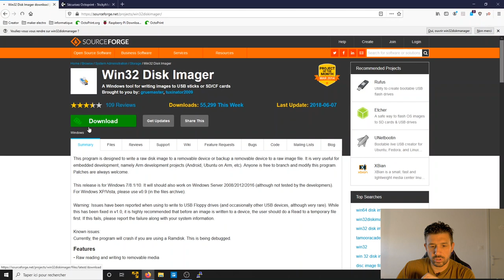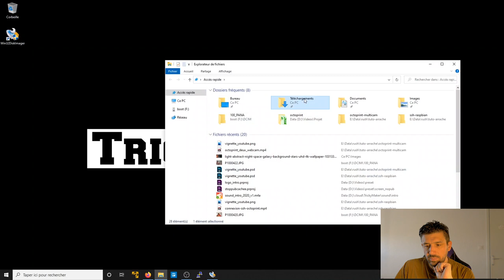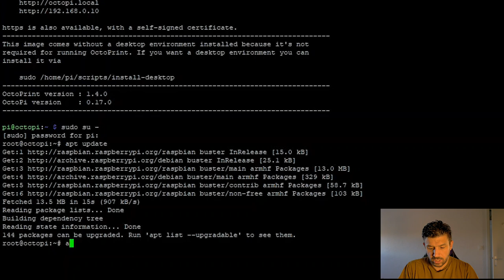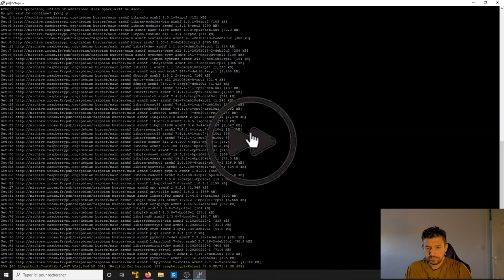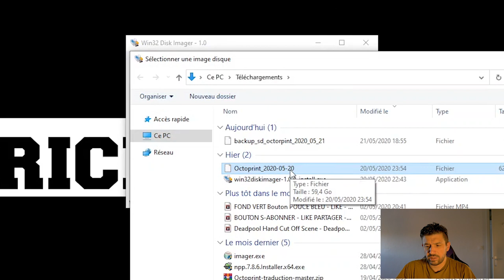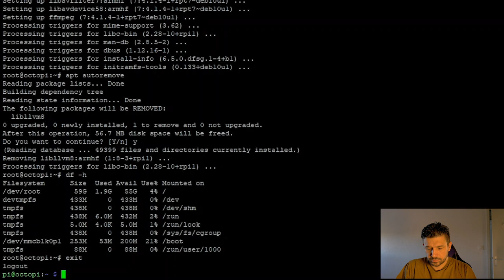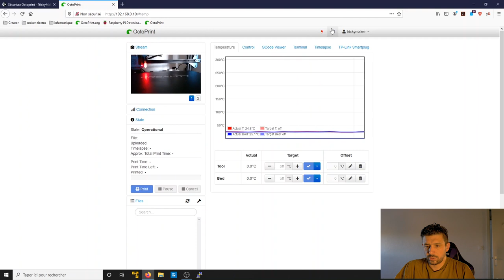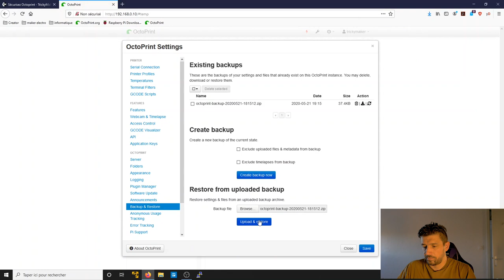Octoprint cette vidéo peut te sauver la vie - Sauvegarde et mise à jour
Oui cette vidéo peut littéralement te sauver les miches. Grâce à elle tu vas apprendre à sauvegarder tout ton Octoprint et à le mettre à jour.

Plus de suée froide en ayant peur de faire une erreur de configuration, tu te plantes tu pourras revenir en arrière. La carte SD de ton Raspberry décède dans d atroce souffrance emportant avec elle tout ton travail. RIP petite SD. Mais tu remonteras tout ton Octoprint en 1 heure.

Tu vas apprendre à mettre à jour ton Raspbian et ton Octoprint pour plus de stabilité et de confort.Alors oui ce tuto à l'arrache n'est pas sexy, mais il est essentiel car maintenant tu vas pouvoir installer des plugins jouer avec les paramètres sans avoir peur de tout planter.

Si tu veux m'aider et me soutenir en tant que créateur j ai ouvert un compte tipeee
A votre bon coeur comme on dit !!!

🛒 Liste du matériel que j'ai acheté pour ce tutoriel 🛒

✔️ Raspberry Pi3 Model B+

✔️ Alimentation 5V 3A

✔️ Carte Mémoire microSD

Si le spot vous plait :
🌍 Lac des Sapins : 46° 00′ 25″ nord, 4° 22′ 15″ est

🕙 Prochaines vidéos :

➡️ unbox et test joker 🔪
➡️ création d'un système de support pour bandeau LED
➡️ Piloter des ventilateurs avec un Arduino suivant la température et l'humidité